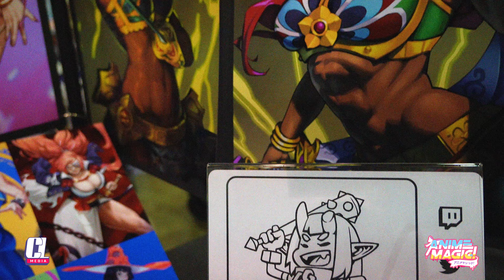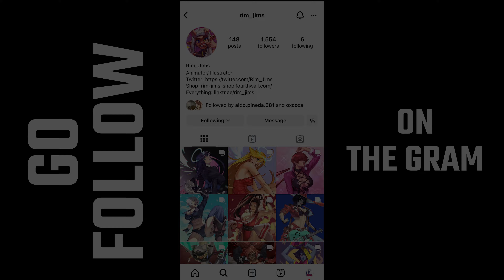Interview with illustrator Rim_Jims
First time seeing this artists work at any convention, and we instantly fell in love with his work. Rim_Jims bring his detailed muscular works to his illustrations without cutting any corners. One of the most defined artists we've met yet. Check him out please.

Thanks again for the interview!

The CL Media Team:
Photographer: Diego Messina
Video Editor: Diego Barron